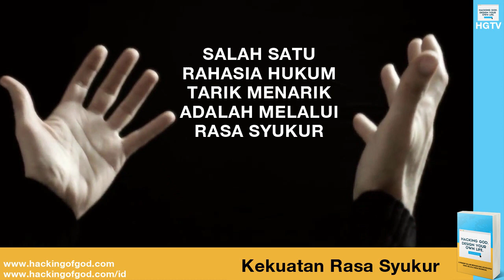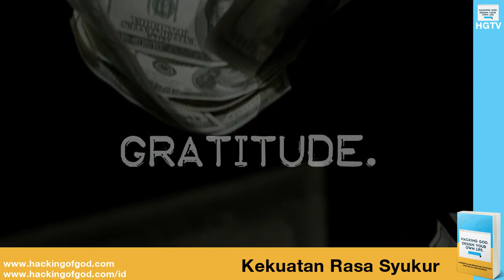Kekuatan Rasa Syukur. Salah Satu Rahasia Hukum Tarik Menarik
Bersyukur adalah salah satu rahasia dari kekuatan Hukum Tarik Menarik!

Video Courtesy of: YouAreCreators